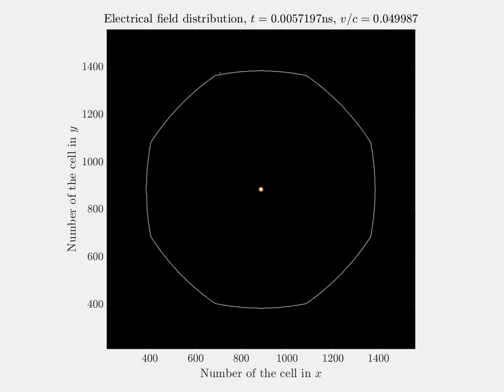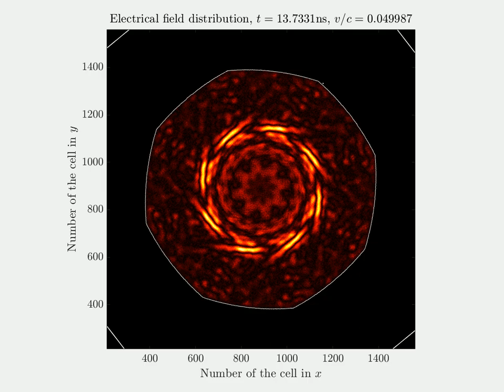Rotating octagonal parabolic resonator